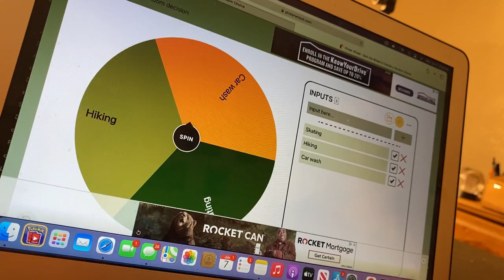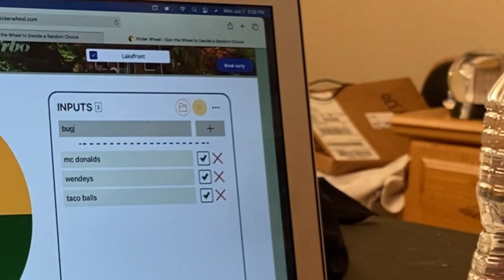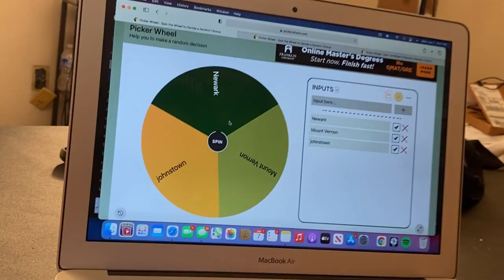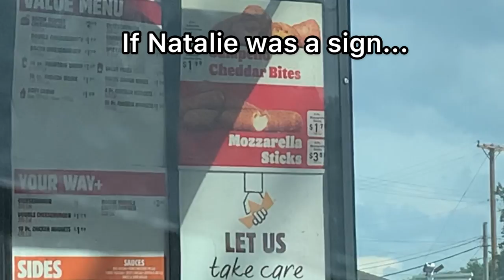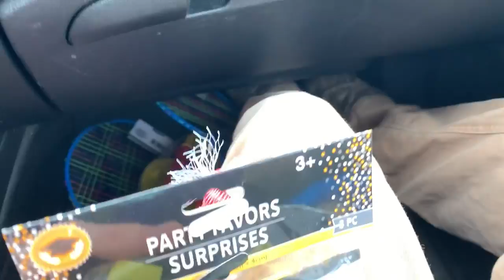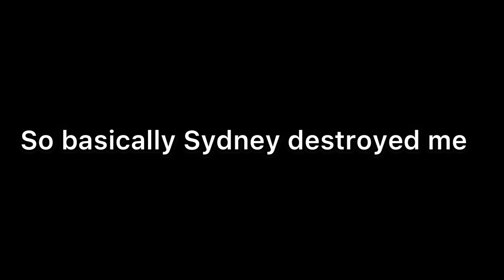We Let A Wheel Decide Our Day?!? Cauldron Club Ep 4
In this episode of Cauldron Club, we let a wheel decide what where we go, what we eat, and what we do for the afternoon.  Watch us eat terrible food, and get rained out on putt putt golf.